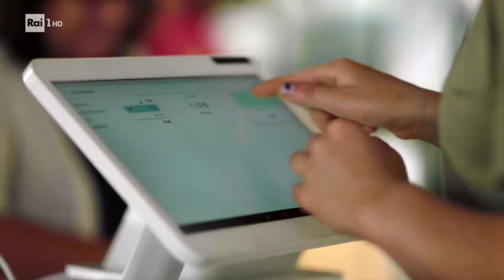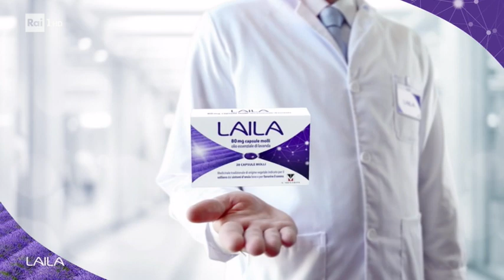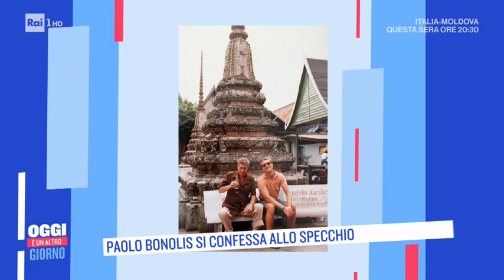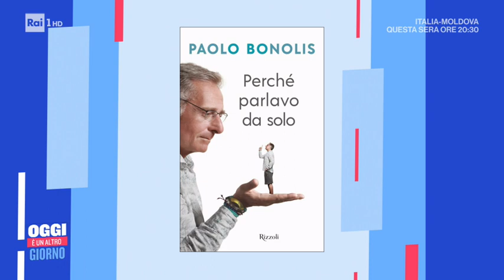Paolo Bonolis: In un libro tutta la mia vita - 07/10/2020